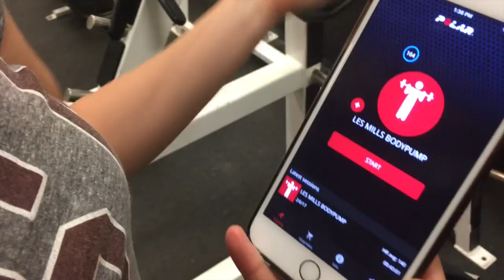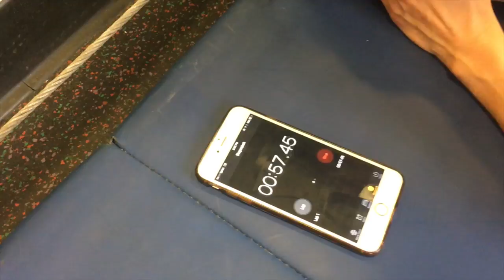8wks Pregnant - Trimester 1 Leg Day | Danielle Lipski (Vlog 1)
I am officially 8 weeks pregnant! I am going to document this entire journey through the workouts, the eating, how my body is changing and even some of the appointments! In this video, I just get back to the gym for the first time since I found out and killed a leg day- Watch the entire thing here!

My energy is coming back and still no nausea (thank God.) Really the only symptoms so far are extremely sensitive breasts, my hair is growing (EVERYWHERE) like you wouldn't believe, major cramping, and my poor skin!! I've always struggled with acne but at this point in my life it's the worst it has EVER been. *sigh*. When I first found out I was pregnant my progesterone was near non-existent so I had to get on hormone supplements so I don't miscarry - that probably has a lot to do with my skin freaking out as well. Oh well, as long as the baby is safe!

Prdouct Details:
Blendtec: Total Blender @ Costco
Heart Rate Monitor
App: Polar Beat

SMOOTHIE:
1 Banana
1c spinach
1c Broccoli
1c Strawberries
1c Blueberries
1c Blackberries
2c Almond Milk
1c Fat Free Greek Yogurt
1tbspn Flax Seed
1tbsnp Chia Seed
(add ice unless using frozen fruit so it's cold and a decent texture)

Macros (per serving):
330 Calories
20g Protein
52g Carbs
16g Fiber
7g Fat

Leg Day Workout: (Going MUCH lighter than my usual due to being pregnant. If you are not expecting then don't be afraid of the weight and change the reps to lower than what you see below. If you are expecting then listen to your body, keep your heartrate below 150 and give yourself plenty of rest with a ton of water inbetween sets.)

1) Squats- 10 regular, 5 negative, 10 pulse - 4 sets
2) Cable RDL - Slow and controlled. 25 x 3 sets
3) Seated leg curls - 25 x 4 sets
4) Modified Hip Abductor - 25 x 4 sets
5) Booty Machine - 15 each leg x 3 sets

Planks - 20sec rec, 20 sec knee to elbow, 20sec cross knee to chest. 3 sets

Stairmaster - level 2 for 15 minutes. (I am having to change this to treadmill as my heartrate gets too high on the stairmaster. Again, if you are not expecting then don't worry about this. If you are, never go above 150bpm.)

Owner of Ardella
Tampa's premier portrait art studio. Family, sports, editorial, commercial. Full studio for all your filming and photography needs available for rent.

mention Danielle Lipski for a discount!